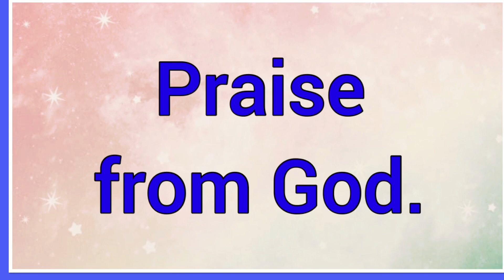Azekel | Name Origin Meaning